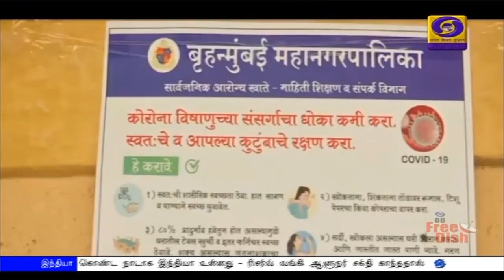325 மாவட்டங்களில் ‍ கொரோனா தொற்று இல்லைPodhigaiTamilNews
நாட்டில் 325 மாவட்டங்களில் ‍ கொரோனா தொற்று இல்லை -  மத்திய அரசு